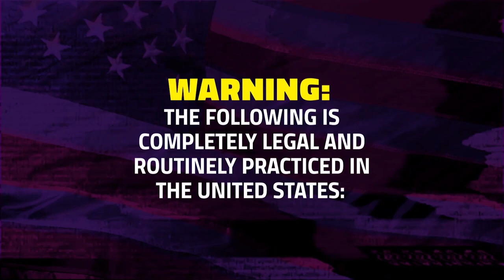Debate Moderators: Ask Candidates about Corruption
77% of registered voters say that “reducing the influence of special interests and corruption in Washington” is the most important issue facing the country. We want the Democratic candidates for 2020 to address anti-corruption reform.Talking about the problem is easy enough, but we deserve to know the tangible solutions each candidate will pursue to fix America's corruption problem.

Add your name to push the debate moderators to ask: As president, what specific steps would you take to hold politicians accountable to the needs and preferences of average Americans?